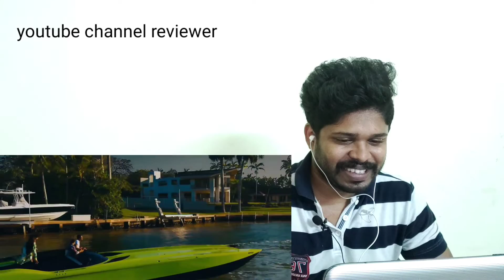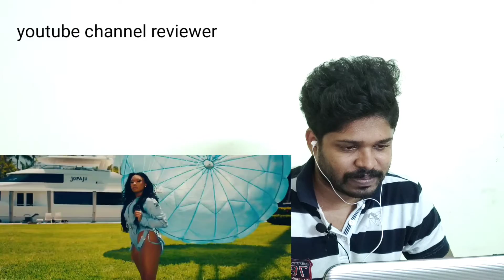DJ Khaled - I DID IT (OFFICIAL VIDEO) REACTION VIDEO IN REVERSE post Malone, Megan thee stallion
DJ Khaled - I DID IT (Official) ft. Post Malone, Megan Thee Stallion, Lil Baby, DaBaby
123,150 views

DJ Khaled
Official music video for DJ Khaled feat. Post Malone, Megan Thee Stallion, Lil Baby & DaBaby “I DID IT” off his KHALED KHALED Album

Lyrics:
We The Best Music
another one
DJ Khaled

stayed down til I came up
I did it, I did it, I did it
10 toes and never changed up
got my hands in the air right now
cuz I always wanted to be here right now
I did it, I did it...I did it, I did it, I did it, I did it

take it off then bend over let me see it,
if u looking for a trill type bitch let me be it
I’m from the south never had a handout
before I let my people starve,
I’ll take it out your mouth
this bitch is so quick to switch up
I’m from the lone star,
I don’t need to click up
It ain’t directed,
so, it ain’t respected
stop dropping clues
cause I ain’t no detective, bitch
I’m trying to win don’t care how I do it
just know that I did it
why u so worry about what I be doing
counting my money ain’t making u rich
talking down on me don’t make u the shit
how my name in yo mouth more than your spit
I really encourage my haters to talk
throwing that shade only keeping me lit
huh

10 toes and never changed up

hey god damn it I get it
they don’t like to see when we win but I did it
hey... I step in my city
chop sticks sound like a guitar in the air
stop and take a picture when I’m jumpin’ off a leer
Had it runnin up it only took a couple years
the money be calling if it wasn’t for my lil problem
then the bullshit they be talking bout I wouldn’t even hear
new sports car goes vroom switch gears
hey how u god damn come here
started going vegan then again I’m like for what
I got 2 carats each in my ear right here
21 Tesla I don’t even got to steer it
my climax ain’t even nowhere near it
I stayed down and I stayed down
and I came up I had faith in my spirit.

10 toes and never changed up

new contract I ain’t signing that hoe yet
probably playing fly so I’m smiling on a jet
I drop hit after hit now that’s a domino effect
u niggas out here going flat
ain’t no stopping it
pink and blue paper all day like monopoly
brand new Prada I’m proud of me
actually came from the bottom
ain’t no even needing asking me
ain’t even seen the half of me
and ain’t no passin that’s a no go
started good playing with niggas out here throwing logos
I done got good with the shit
I tell the paparazzi get my angle every time they take my photo

10 toes and never changed up

(C) 2021 We The Best / Epic Records, a division of Sony Music Entertainment

Music in this video
Listen ad-free with YouTube Premium
Song
I DID IT
Artist
DJ Khaled
Licensed to YouTube by
SME (on behalf of Epic/We